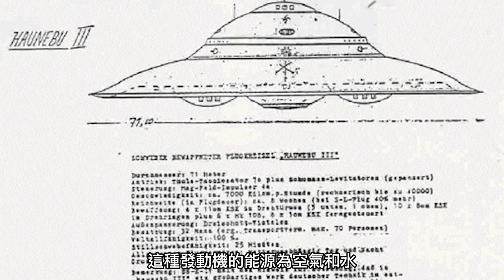【8大二戰德國黑科技】希特勒最後的瘋狂！二戰就有飛碟了Nazi UFO！威力巨大的太陽炮，一炮毀滅一座城市！【Nazi UFO】【V-1】【V-2】【Hs 293】【Ho-229】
00:00 前言
00:12 TOP8 腦洞打開的太陽炮
01:15 TOP7 讓人難以置信的納粹飛碟（Nazi UFO）
02:10 TOP6 紅外夜戰系統的鼻祖
03:25 TOP5 巡航導彈的鼻祖V-1導彈
03:59 TOP4 最早實戰的彈道導彈V-2導彈
05:06 TOP3 第一代反艦導彈亨舍爾 Hs 293
06:07 TOP2 跨時代的科幻噴氣式轟炸機Ho-229
07:17 TOP1 二戰德國被帶走的核武器

上述二戰時德國製造的武器

無論是在設計，還是研發方面

毫無疑問要比當時各國先進很多倍

多款武器都顛覆了的當時戰場上常規的攻防狀態

而也是過於先進的原因

消耗了德國科研生產的力量

最終讓的走向的戰敗的境況

這些先進的技術也讓各國少走了許多彎路

Above world War II Weapons made in Germany

In terms of design, in terms of research and development

No doubt many times more advanced than the countries of the time

Many of these weapons changed the conventional state of attack and defense on the battlefield

It's also too advanced

It consumed the strength of German research and production

The situation that eventually led to defeat

These advanced technologies also allow countries to avoid many detours